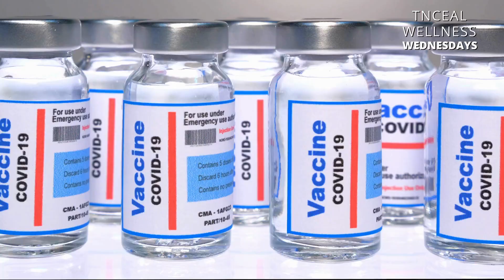Wellness Wednesday w/ Dr. Katherine Y. Brown ft. Russell Acklin Sr.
Thank you Coach Acklin for joining us on today's show!